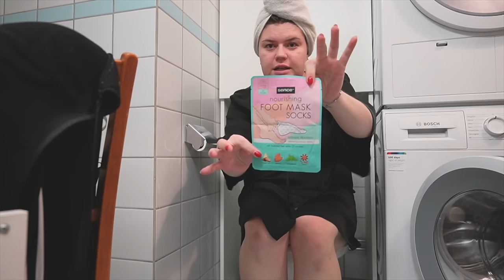ÅRETS FÖRSTA VLOGG inreder lägenheten & ny kamera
Välkomna till årets första vlogg! Jag inreder & testar min nya kamera, som gick sådär lol. Tack för att du tittar & lämna gärna en kommentar❤️
INSTAGRAM➜ towabrobeck
TIKTOK➜ towabrobeck